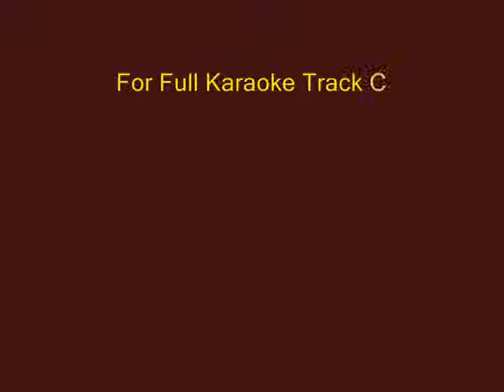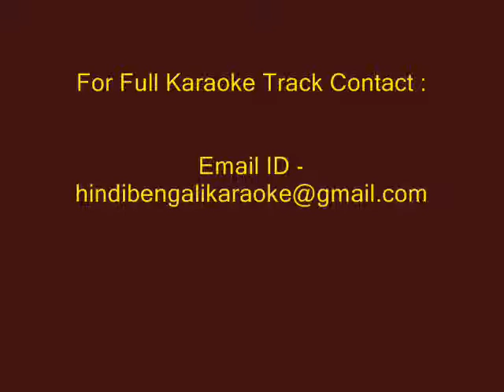Party Shoes - Karaoke - Bindaas (2014) - Shadaab Hashmi ; Neha Kakkar